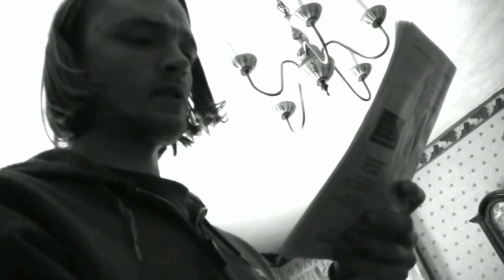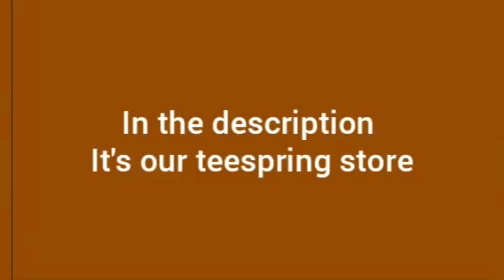Dirt Devil: Yo Mama Edition Commentary (plus old SH character coming back!?)